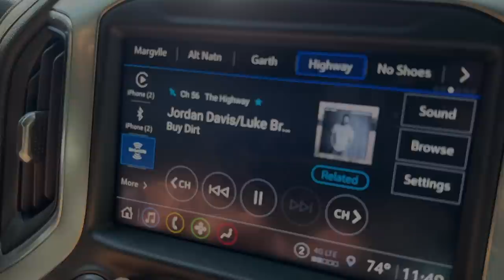Giving Up Control is HARD!